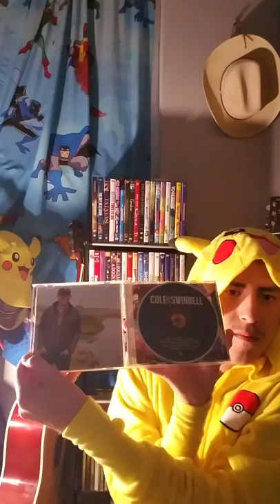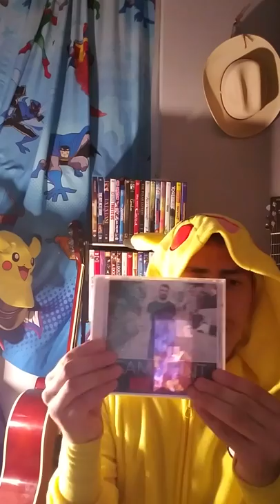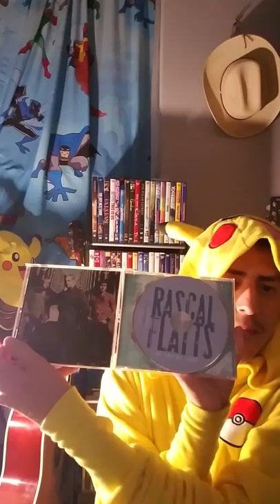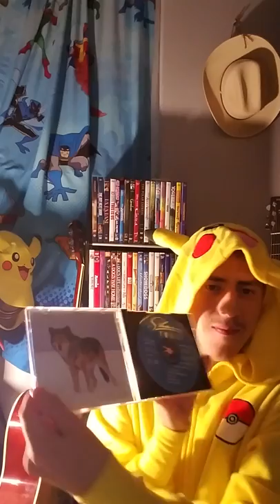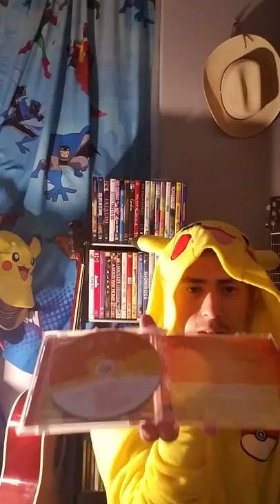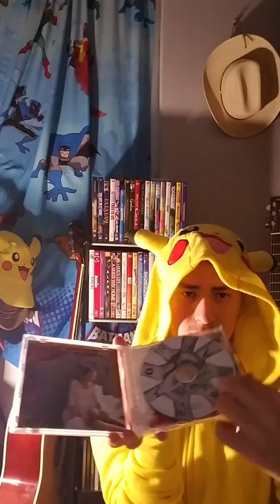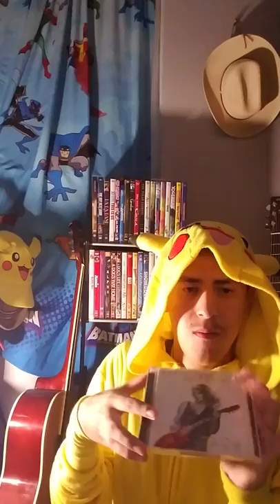MY CD COLLECTION PART 1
I was wearing my Pikachu pajamas part 2 coming up next